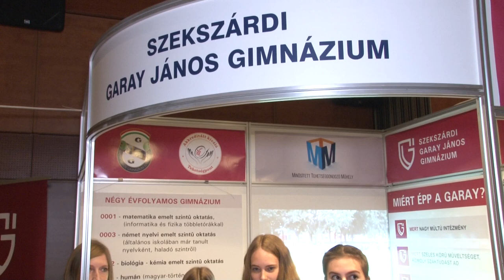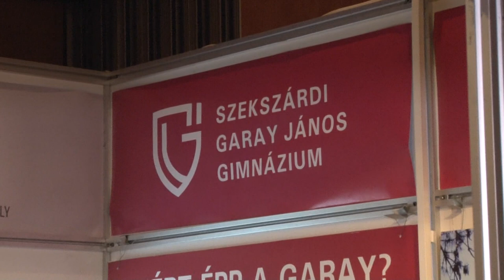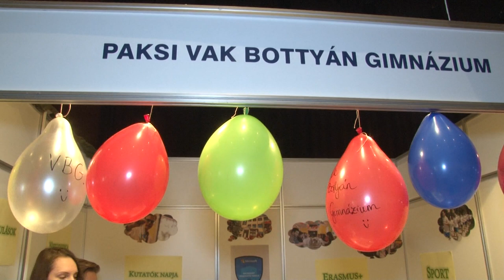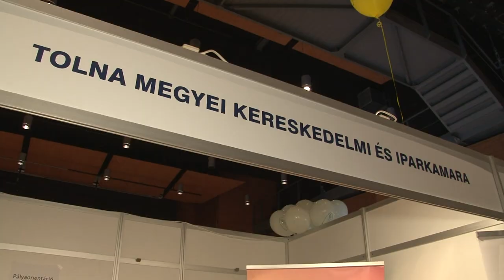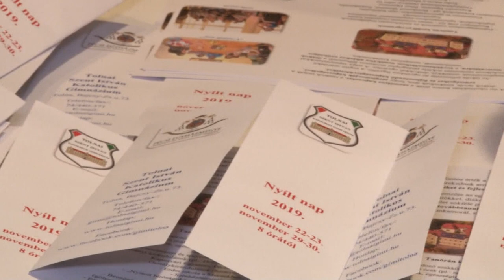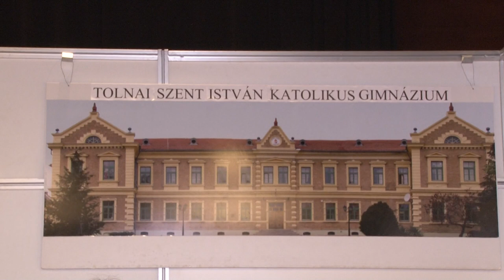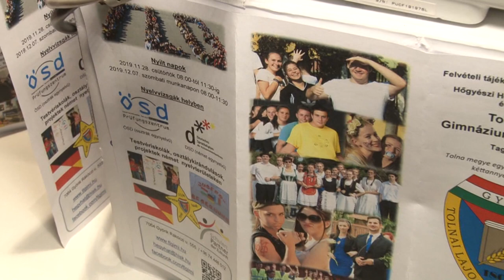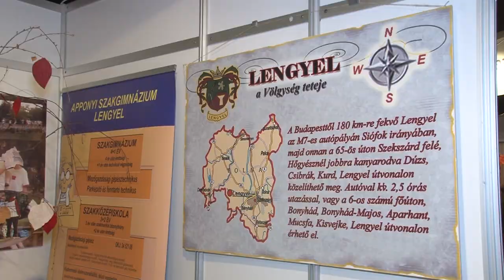Pályaválasztási kiállítás - Szekszárd 2019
Pályaválasztási kiállítás - Szekszárd